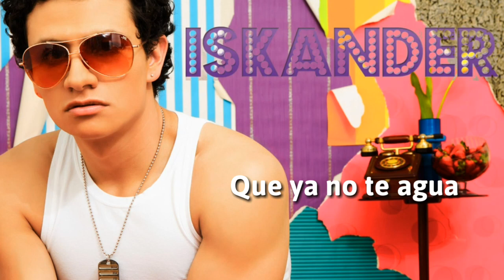ISKANDER - Bésame Bonito - letra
© Copyright Derechos Reservados Televisa S.A de C.V México MMIV Copyright Disclaimer Under Section 107 of the Copyright Act 1976, allowance is made for "fair use" for purposes such as criticism, comment, news reporting, teaching, scholarship, and research. Non-profit, educational or personal use tips the balance in favor of fair